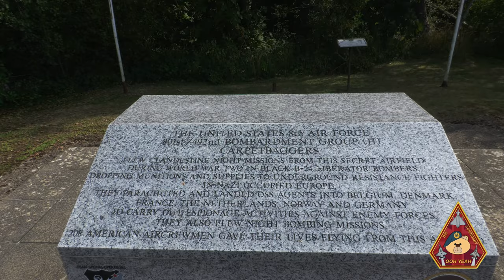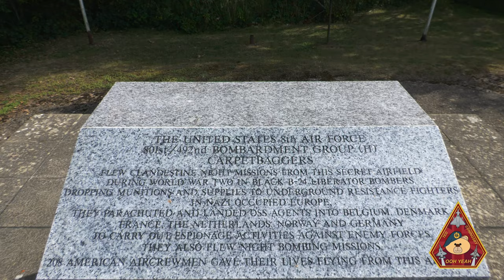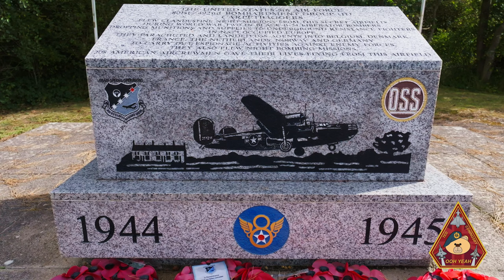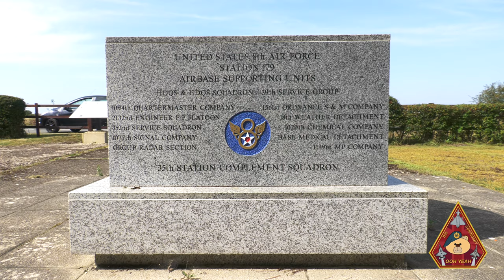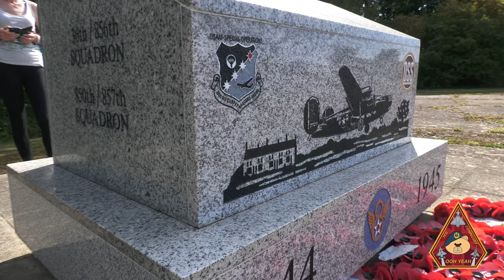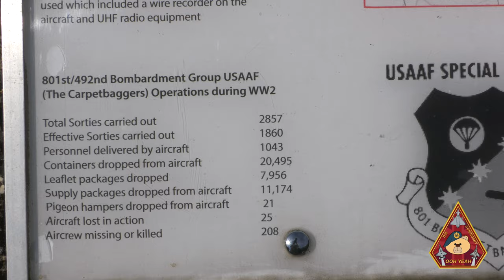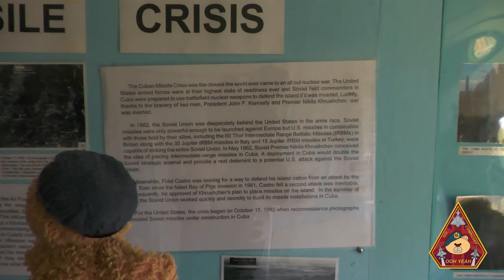LOST AIRFIELDS | EPISODE 2 • RAF HARRINGTON "CARPETBAGGERS" AND THOR MISSILE SITE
Welcome to episode 2 of the Ted Coningsby series, Lost Airfields and we are at RAF Harrington in Northamptonshire. Built in September 1943, it was the home of the famous 801st Bomb Group who took part in the famous Operation Carpet Bagger, during the Cold War, Harrington was a Thor missile site, designed to deliver atomic warheads to the Soviet Union.

The Carpetbaggers missions were to fly B-24 Liberators with all armament removed (with some exceptions of top or tail turrets) and drop supplies to enemy occupied countries to resistance groups in France, Denmark, Norway, Belgium and Holland. Most of the sorties were flown to support patriots in northern France.. Bomb shackles were removed from the bomb bay and pretty much every space in the Liberator was utilised to carefully fit as many supplies as possible with special supply canisters. Oxygen bottles, radio gear or anything that could be removed to fit more supplies were carried.

The missions had to be done at night and at low level. The B-24s were not escorted by fighter aircraft. Special routes had to be chosen to avoid action from enemy aircraft. The aircraft would have to drop below 2,000ft to avoid detection by radar and avoid potential enemy threat attacks. The take offs from Harrington were done carefully and although night missions were standard, the moon played a major part in the success. The moon had to be out, making the ground visible to the navigator and bombardier.

After the war, Harrington fell into disuse but its fate was to be given new life for another sinister time. In 1955 the contract from the US Government for the development of an IRBM (Intermediate Range Ballistic missile) system went to the Douglas Aircraft Corporation, which by prodigious feats of design and engineering delivered the first SM – 75 Thor in October 1956 and despite an inauspicious start in the flight test programme and the system was declared operational in 1959. The plan was to deploy the Thor missiles to Britain and a proposal was put forward in 1957 and was even proposed that it would cost Britain nothing with the exception of the funds needed to prepare the site preparations and building work. To avoid political complications the weapons would be manned by the Royal Air Force, though the nuclear warheads would remain under American control.

The plan was to have twenty reformed RAF squadron and operating three missiles each. After its number, each squadron would carry the initials SM (Strategic Missile) – these are the only RAF squadrons ever to bear this designation. RAF Feltwell was the first to designated as 77SM and was reformed at Feltwell on 1 September 1958. In 1959 Harrington was also chosen to become a Thor missile sight, No. 218(SM).

Now that Harrington was a Thor missile sight, it was nearly involved in the worlds first ever nuclear war. In 1962, during the Cold War, the Soviet Union places missiles on the island of Cuba. In 1959, Castro had led the Communists in Cuba and had taken control. The Soviet Union had promised to support the communist and defend Cuba with their Soviet Weapons. Therefore as part of the agreement Soviet premier Khrushchev installed nuclear missiles on Cuba. The USA had also installed missiles in Turkey. The USA cut off supplies to the island and demanded that missiles to be removed. This was the closest the world has ever come to complete nuclear was with Thor sights potentially on standby. President John F. Kennedy and Khrushchev exchanged messages and both agreed to stand down; The US would never invade Cuba, Khrushchev to removed the missiles, withdrawal of missiles in Turkey. Both carried out their promises and nuclear was avoided and the crisis over by late November 1962

The nuclear missile site is now protected as a Grade II listed building as an example of Cold War architecture